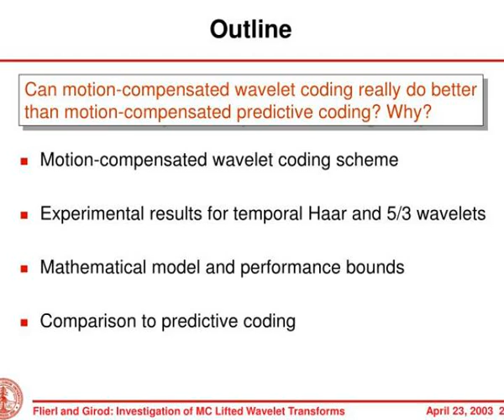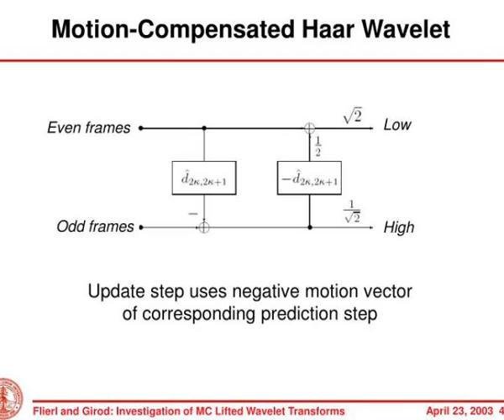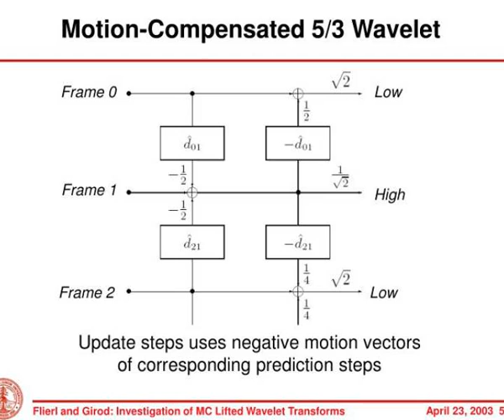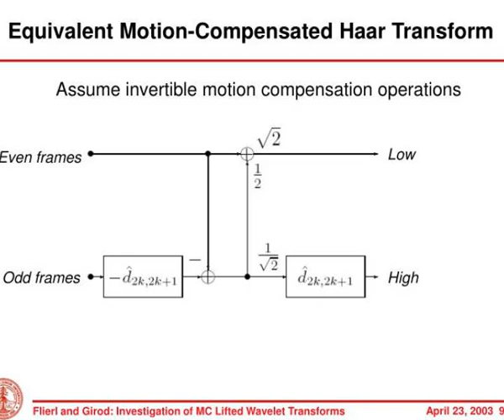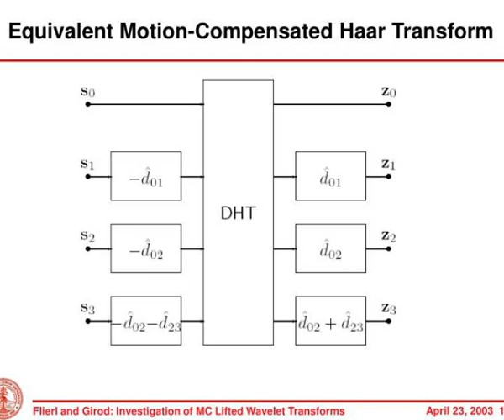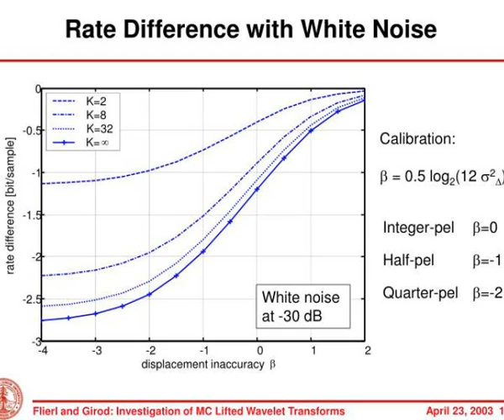investigation of motion compensated lifted wavelet transforms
Investigation of Motion-Compensated  Lifted Wavelet  Transforms.  Markus Flierl  and   Bernd Girod.  Information Systems Laboratory  Department of Electrical Engineering  Stanford University.  Outline.  Can motion-compensated wavelet coding really do better Slideshow 3030077 by rehan
 show1 : Investigation of motion compensated lifted wavelet transforms

 show2 : Outline

 show3 : Motion compensated wavelet coder

 show4 : Motion compensated haar wavelet

 show5 : Motion compensated 5 3 wavelet

 show6 : R d performance of m c wavelet coder

 show7 : R d performance of m c wavelet coder1

 show8 : Mathematical model

 show9 : Equivalent motion compensated haar transform

 show10 : Equivalent motion compensated haar transform1

 show11 : Mathematical model of motion compensated transform

 show12 : Coding gain of motion compensated transform

 show13 : Rate difference with negligible noise

 show14 : Rate difference with white noise

 show15 : Comparison to predictive coding

 show16 : Comparison to predictive coding1

 show17 : Comparison to predictive coding2

 show18 : Comparison to predictive coding3

 show19 : Conclusions